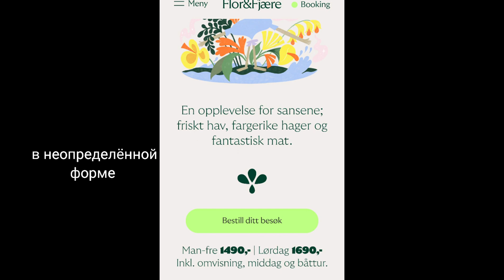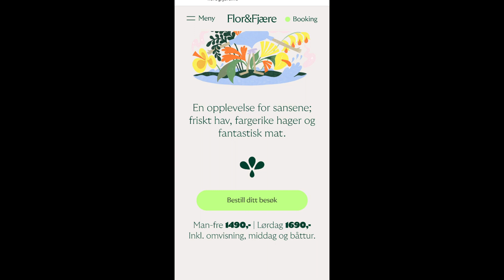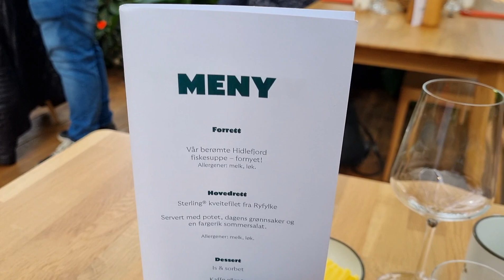Тропическая Норвегия. Остров Flo&Fjære